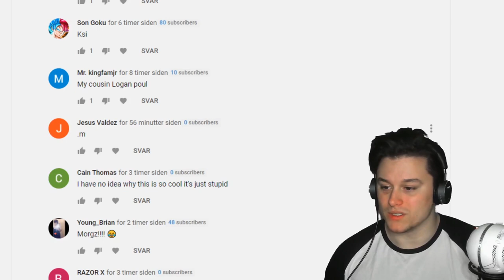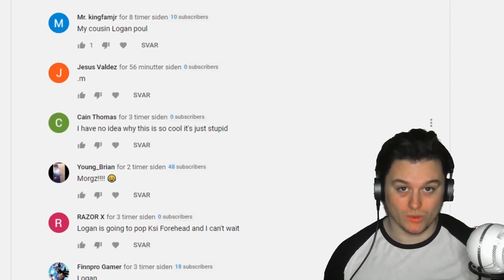WHO WINS? 𝗞𝗦𝗜 vs 𝗟𝗼𝗴𝗮𝗻 𝗣𝗮𝘂𝗹 𝟮 *non DBZ*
Different video today!
Matchday, and who do I think will win the match?